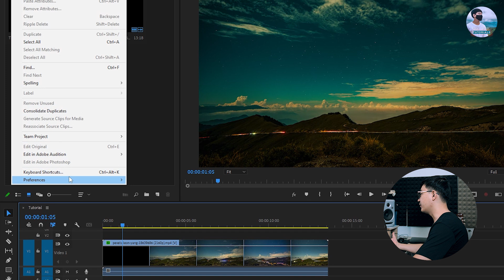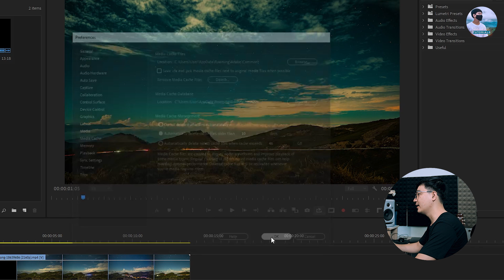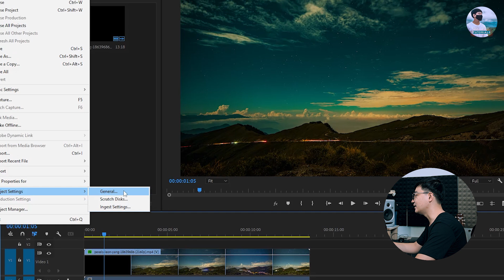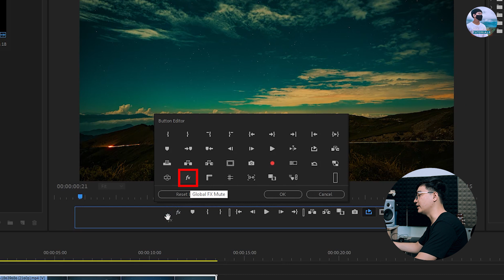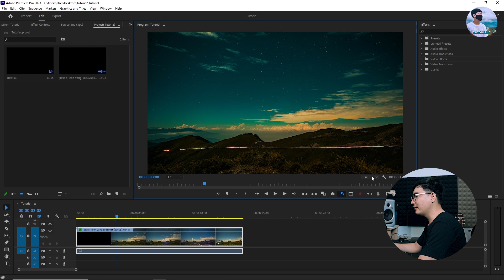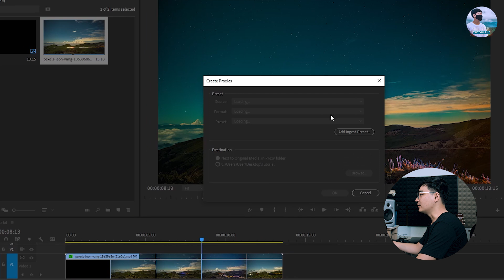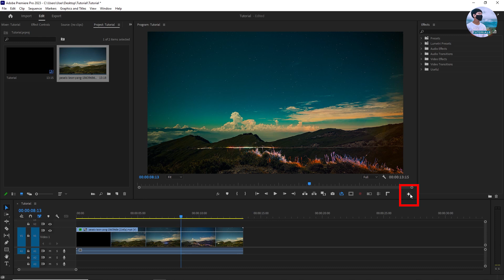Premiere Pro မြန်အောင် လုပ်ဆောင်သင့်တဲ့ (၅) ချက် | 5 Simple Ways to Speed up adobe premiere pro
ဒီဗီဒီယိုမှာတော့ adobe premiere pro မှာ ဗီဒီယိုတည်းဖြတ်သူများအတွက် အသုံးဝင်တဲ့ Premiere Pro ပိုပြီး မြန်စေမဲ့ လုပ်ဆောင်ချက် (၅) ခုအကြောင်း ပြောပြပေးထားပါတယ်

📺 Premiere Pro အသုံးပြုနည်းသင်ခန်းစာလေ့လာရန် 💻